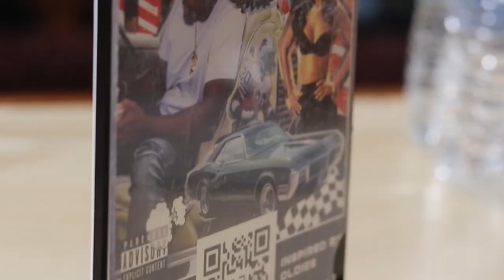Shad vs Everybody : Interview w/ Moschino Jones & Myles Kessler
Shad sits down with Moschino Jones and his producer, Myles Kessler.  Moschino talks about his upbringing, losing his father at an early age and his journey through music. Myles taps in with his musical influences and how he and Moschino linked up to make music.! Check out the full episode now!